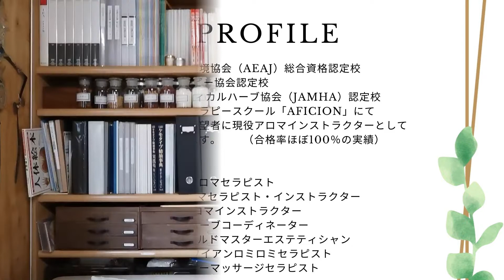【アロマの学校】細胞小器官のリボソームとゴルジ体について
「なんとなくわかった気になる解剖学」
４回目は6個ある細胞小器官のうちの２つ「リボソーム」と「ゴルジ体」についてです。
DNAのコピーをもって細胞質に出たRNAがどのようにしてタンパク質を作っていくのかについて、です。

【魔女のカッコをしている訳】
　その昔、ヨーロッパでは薬草の知識を
　豊富に持った賢い女性が多くいました。
　ところが、キリスト教が広まり、男社会
　が中心になってくると、深い知識があり、
　人々から頼りにされてる彼女たちを
　疎ましく思い、訳のわからない理由を
　つけて「魔女」として殺したていったのです。
　「魔女」は名前のように恐ろしい女性では
　なく薬草に関する知識が豊富で、その
　使い方の技術も身に着けていた女性たち
　でした。
　彼女たちは、その時代の医師であり看護師
　であり、介護士であり産婆であり、セラピ
　ストやカウンセラーでもあったのです。
　ですから、薬草（ハーブ）から抽出された
　精油を使うアロマテラピーやメディカル
　ハーブなどに少しでも興味や関心がある
　女性は、みな魔女の血を受け継いでいる
　のだと私は思っています。
　本来の魔女のように賢くはないですが、
　少なくとも得てきた知識をお伝えする場に
　おいて、魔女のはしくれとして末席につき
　たいとの思いから魔女のカッコをして
　お送りしています。
　決してふざけてるわけではないんです、、
　いや、ちょっとふざけてるかな（笑）

【魔女のプロフィール】
　英国IFA認定アロマセラピスト
　AEAJ認定アロマセラピストおよびインストラクター
　NARDJAPAN認定アロマインストラクター
　JAMHA認定ハーブコーディネーター
　 INFA認定ゴールドマスターエステティシャン
　 HISMハワイアンロミロミセラピスト